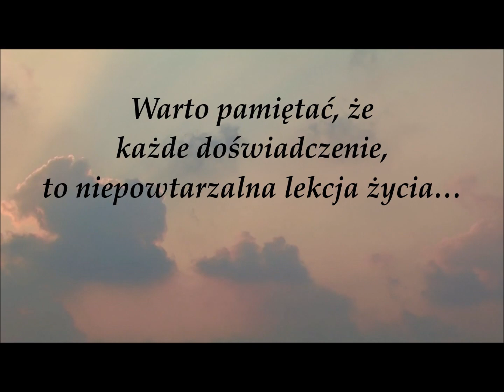ILONA GOŁĘBIEWSKA - POZWÓL MI KOCHAĆ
Nowa powieść autorki bestsellerowego „Podaruj mi jutro”!

Sabina Horczyńska jest kobietą sukcesu – pracuje jako wykładowca na uczelni, świetnie zarabia, cieszy się uznaniem. Jednak z dnia na dzień traci posadę i dobre imię, na które pracowała całe życie. Wszystko za sprawą oskarżenia o oszustwo i przyjęcie łapówki.

Córka  namawia ją, żeby wyjechała do rodzinnego dworu na Podlasiu. Sabina nie ma ochoty odwiedzać Lipowego Wzgórza ze względu na matkę, z którą od lat żyje w konflikcie. W końcu decyduje się na wyjazd, bo matka wyrusza akurat w długą podróż. Sabina nie przypuszcza nawet, jak wielkie zmiany zapoczątkuje w jej życiu ta pozornie błaha decyzja.

Angażuje się w działalność Akademii Sztuk Anielskich, pomaga prowadzić dworski pensjonat i poznaje dwóch intrygujących mężczyzn. Pierwszy dzieli się z nią swoją niezwykłą pasją – zielarstwem. Drugiego ratuje przed niechybną śmiercią, gdy w trakcie szalejącej burzy znajduje go pobitego na poboczu drogi. Pomiędzy nimi szybko rozkwita uczucie, ale Sabina nie wie, że ten gorący romans może być dla niej tragiczny w skutkach. Musi też zmierzyć się z przeszłością. Czy przez lata żyła w kłamstwie? Czy jest winna zarzucanych jej czynów? Jakie sekrety skrywa jej matka?

Mocna, tajemnicza i przejmująca opowieść o przewrotności losu i o tym, że nic nie jest nam dane raz na zawsze. Autorka z doskonałym wyczuciem pokazuje jak trudna może być relacja między matką i córką, jak kłótnie i ukrywane przez lata tajemnice mogę doprowadzić do rozpadu rodziny.